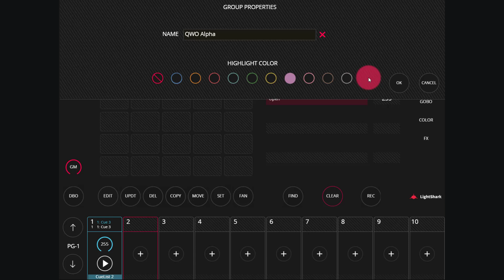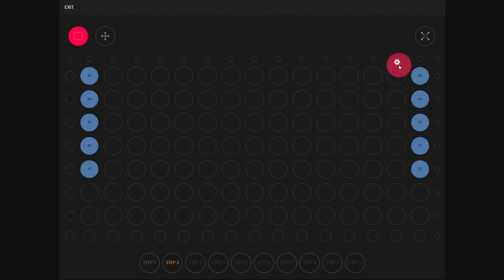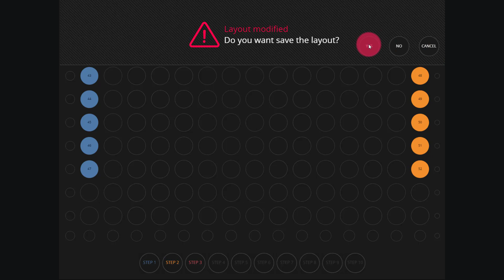2D Layout for Groups in the LightShark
Use the 2D layout in the LightShark to make your groups respond to the new FX directions.  Here's how to get set up!